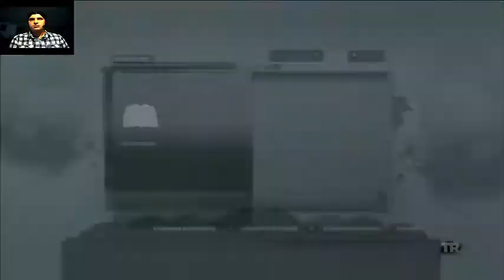Tomb Raider Capitulo1 . Letsplay en español.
Hola a todos, bienvenidos a mi canal. Hoy os presento el Letsplay del juego Tomb Raider. Una gran aventura con Lara Croft como protagonista muy aventurera y de mucha acción. Espero que lo disfruteis y dejar vuestros comentarios, pero ya sabeis, no me critiqueis mucho. Hasta otro Letsplay¡¡¡¡¡